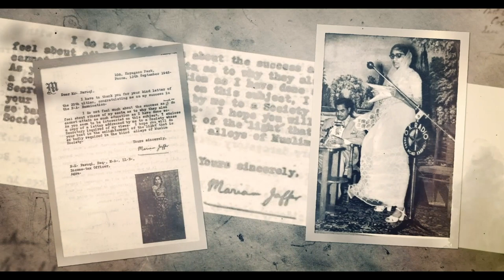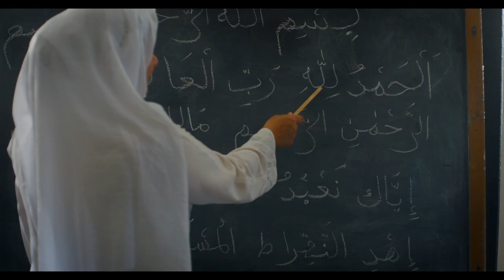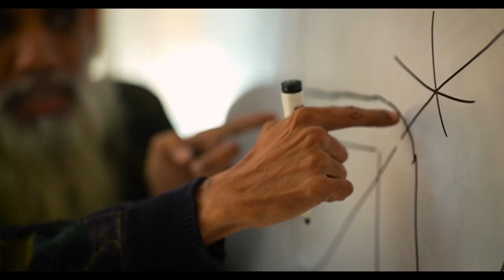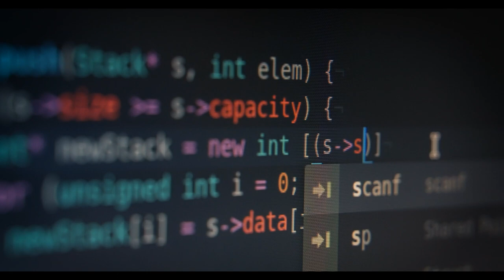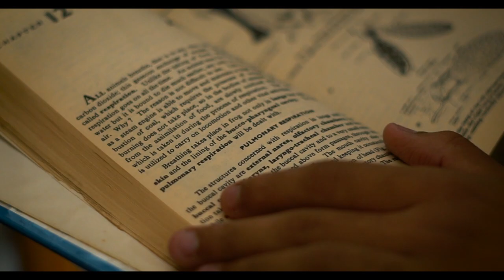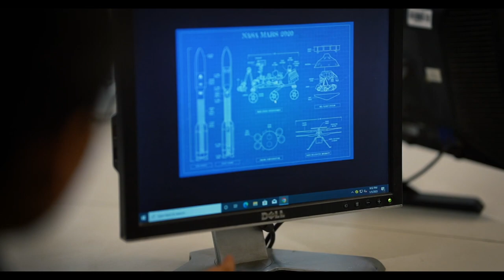HHS School System 75th Year Celebration Documentary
The HHS School System has been an integral part of the community for over 75 years, shaping the lives of generations of students.

From its humble beginnings to its current state-of-the-art facilities, the school has constantly evolved to meet the changing needs of the community and the world at large.

In this documentary, we take a nostalgic trip down memory lane to relive some of the most memorable moments in the school's history, while also exploring its present-day operations and the exciting possibilities for the future.

From inspiring teachers to talented students, this film showcases the incredible people who make up the HHS School System, and their unwavering commitment to excellence in education. Join us on this journey as we celebrate the past, embrace the present, and look forward to a bright future for the HHS School System.